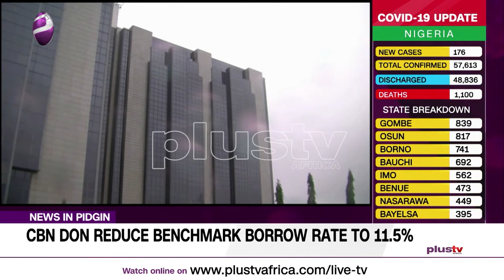Pidgin News | CBN Don Reduce Benchmark Borrow Rate to 11.5%